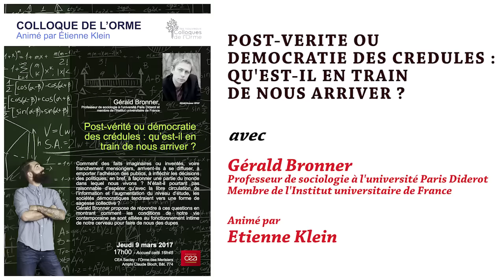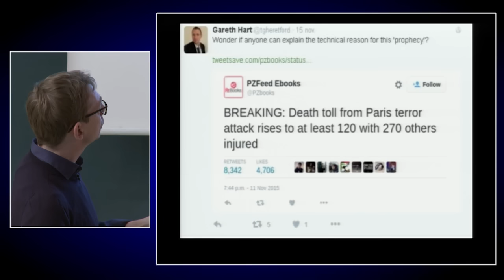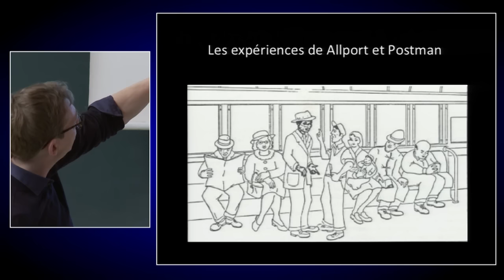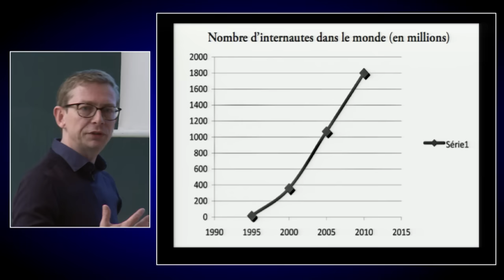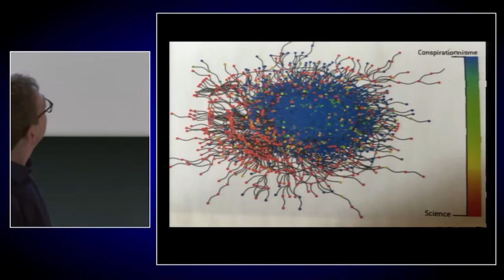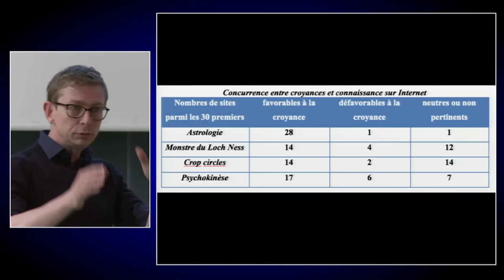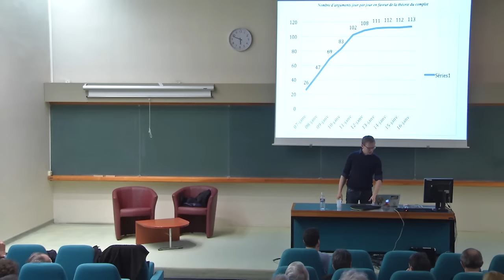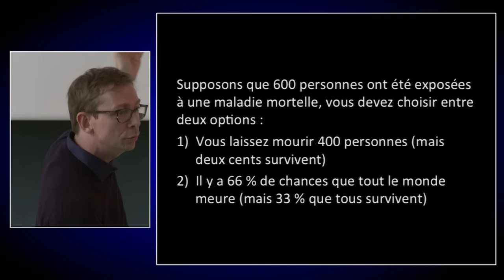Colloque de l'Orme - Post-vérité ou démocratie des crédules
Conférence du colloque de l'Orme " Post-vérité ou démocratie des crédules : qu’est-il en train de nous arriver ?" de Gérald Bronner du 9 mars 2017
Présentée par Etienne Klein.

Comment des faits imaginaires ou inventés, voire franchement mensongers, arrivent-ils à se diffuser, à emporter l’adhésion des publics, à infléchir les décisions des politiques, en bref, à façonner une partie du monde dans lequel nous vivons ? N’était-il pourtant pas raisonnable d’espérer qu’avec la libre circulation de l’information et l’augmentation du niveau d’étude, les sociétés démocratiques tendraient vers une forme de sagesse collective ?

Gérald Bronner, professeur de sociologie à l’université Paris Diderot et
membre de l’Institut universitaire de France, vous propose des réponses en montrant comment les conditions de notre vie contemporaine se sont alliées au fonctionnement intime de notre cerveau pour faire de nous des dupes.